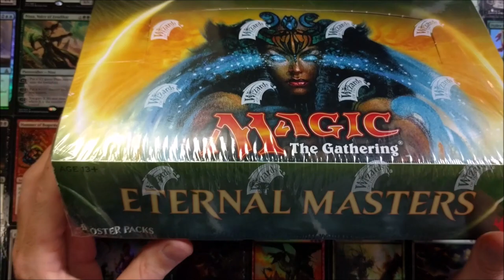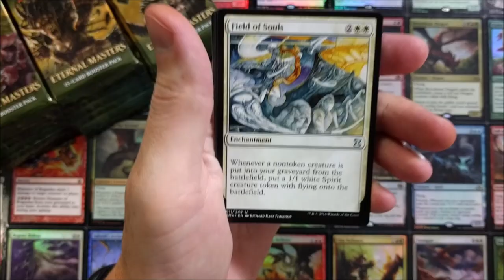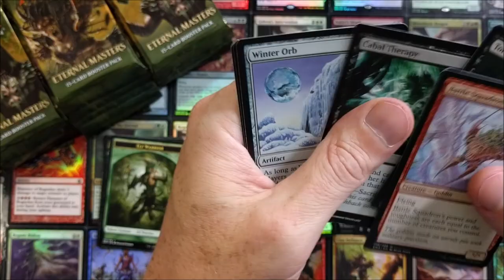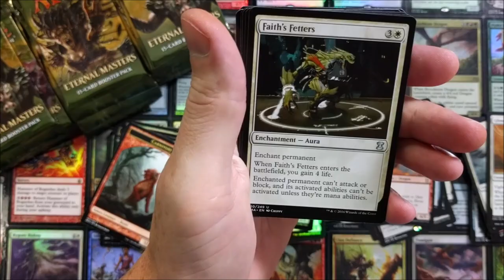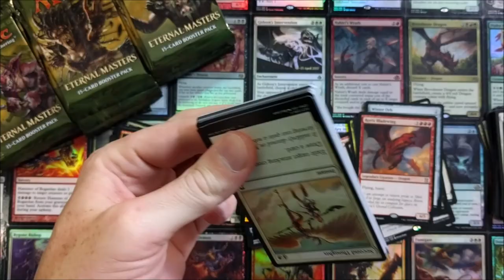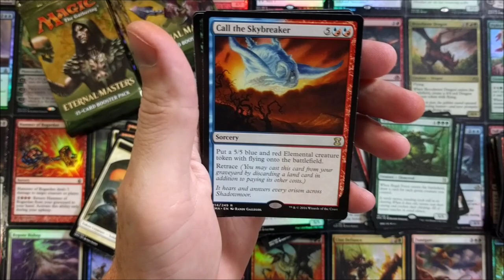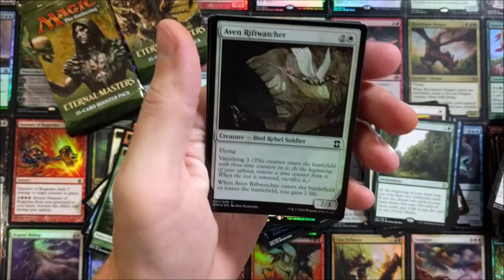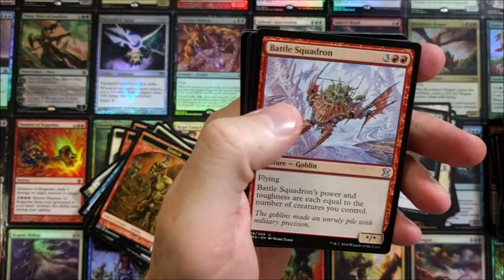MTG Eternal Masters Booster Box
At this time an Eternal Masters Booster Box is selling $280-$320.  Is it worth it to buy one at that price?

-Fan Mail-